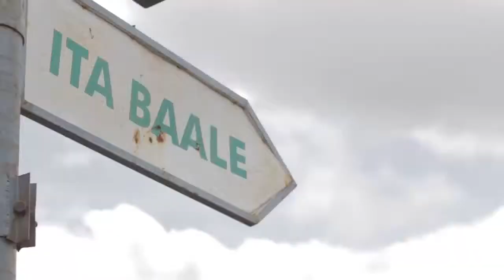Copy of The City of Ibadan, Nigeria